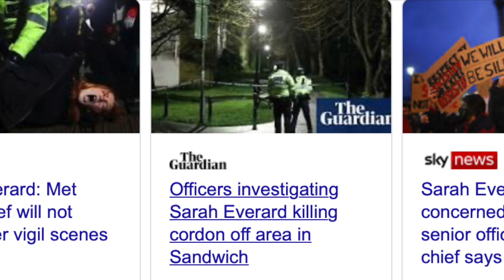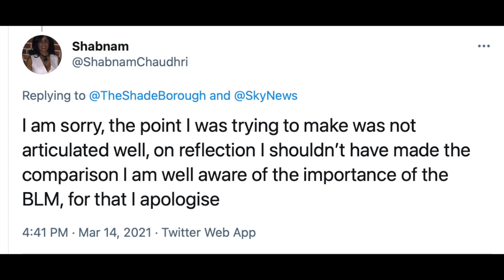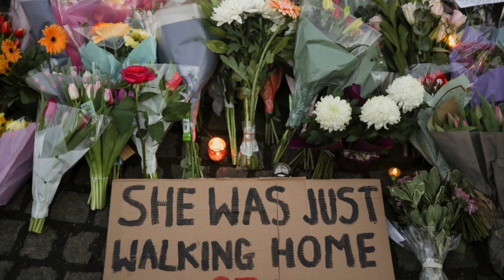woman gets dragged at protest: Patsy Stevenson: BLM not a sensitive issue?